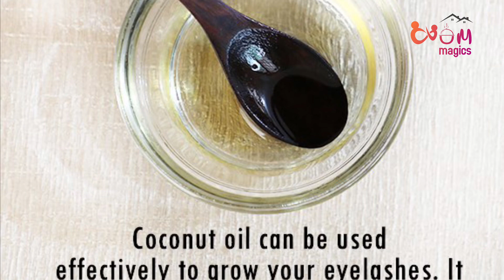10 amazing uses of cocunut oil|വെളിച്ചെണ്ണയുടെ വളരെ ഉപകാരപ്രദമായ 10 ഉപയോഗങ്ങൾ.